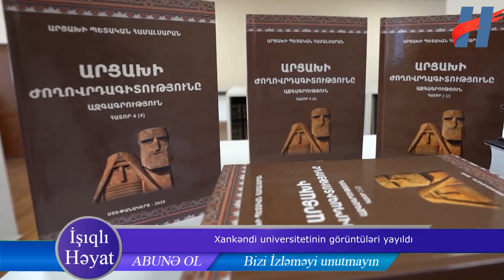Xankəndi universitetinin görüntüləri yayıldı - FOTOLAR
xankendinde parad

xankəndidə hərbi parad

xankendide herbi parad

xankendinde parat